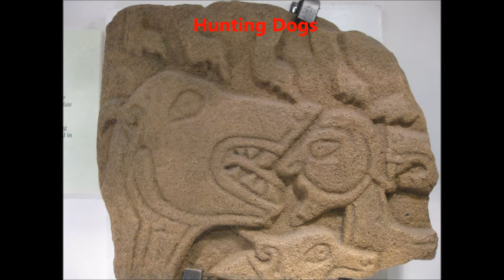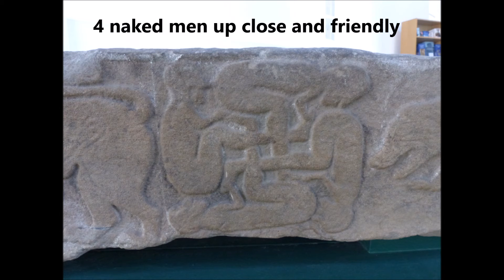The Need to Know - Well Handsome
Another oldie from the Well Handsome vault. Cleaned up a bit from a 2 track cassette, itself descended from a long lost 4 track master. Written and recorded by Tom McC.  Bill Robson on lead guitar. Rhythm guitar thru a Boss Digital Metallizer pedal (£85 and worth it back in the day). Slide show of Pictish symbol stones and Cross Slabs from the Extreme Stonefeelers' Highland collection.